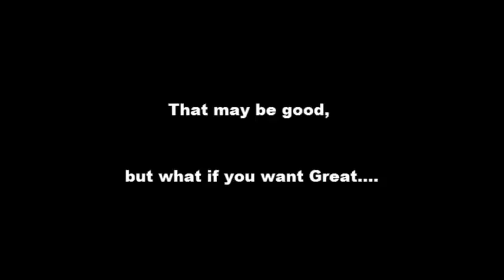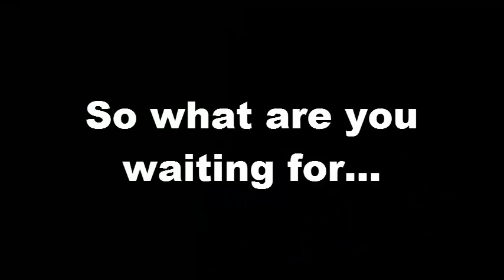OGN Promo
looking for a group to join in mount and blade, or other games in general, then OGN is the group for you.